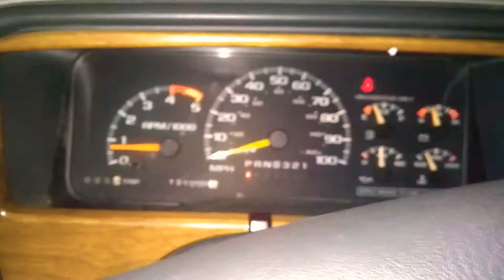1995 Chevy Silverado ck choo choo customs